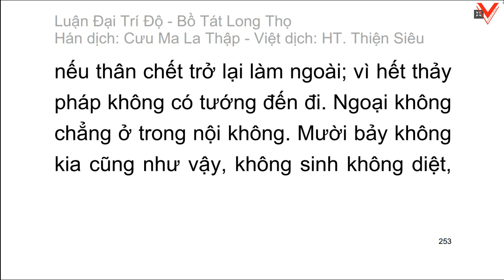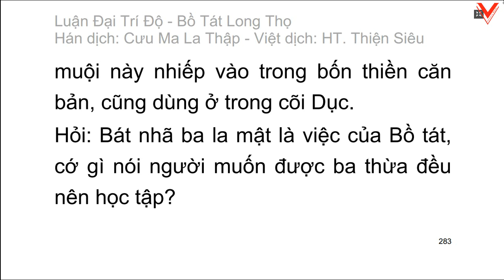Đại Trí Độ Luận| Bồ Tát Long Thọ| Hán dịch: Cưu Ma La Thập| Việt dịch: H.T Thích Thiện Siêu (tiếp)